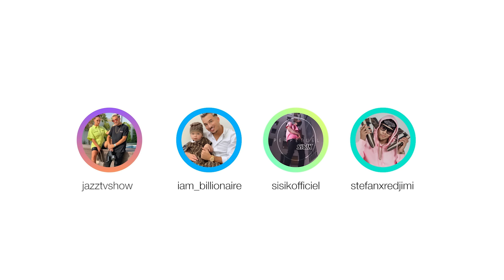Billio - COTE (Ft. SisiK) Clip Officiel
Album de SisiK disponible le 27 Février en streaming et sur toutes les plateformes de téléchargement.

Instagram Laurent : @iam_billionaire
Instagram Jazz : @jazztvshow
Instagram Sisik : @sisikofficiel

Prod : DIVIN & LauDown
Clip By : Stefan Redjimi